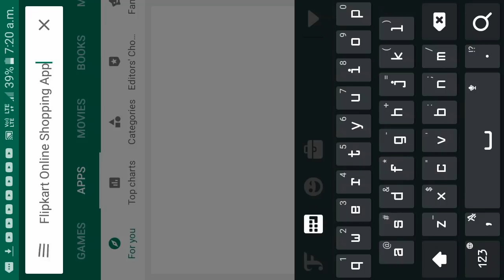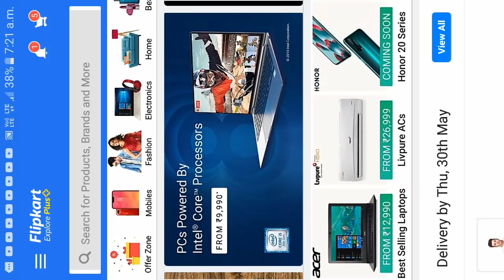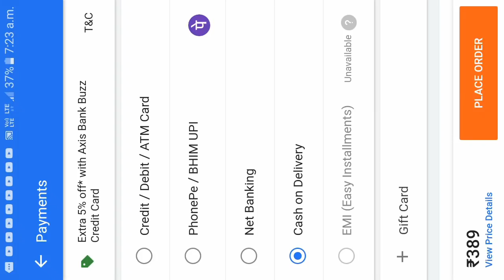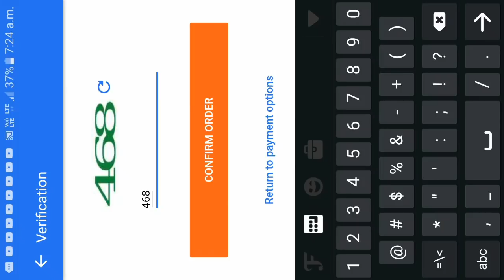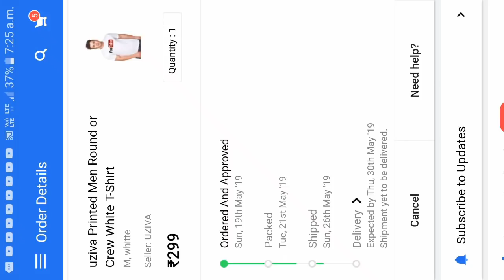MAIKAI ONLINE SHOPPING KAGEN?|| MAIKAI BOSTU ORDER KAGEN?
welcome ❤🙏🙏

maikai online shopping kagen|| maikai flipkart niko bostu order kagen

C͙o͙p͙y͙r͙i͙g͙h͙t͙ D͙i͙s͙c͙l͙a͙i͙m͙e͙r͙